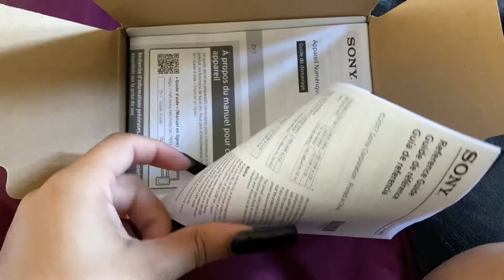I BOUGHT MYSELF MY FIRST CAMERA FOR MY BIRTHDAY! | SONY ZV-1 CONTENT CREATOR CAMERA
I’ve never had a camera so I decided to buy one for my birthday and I chose to buy the Sony ZV-1 clogging camera